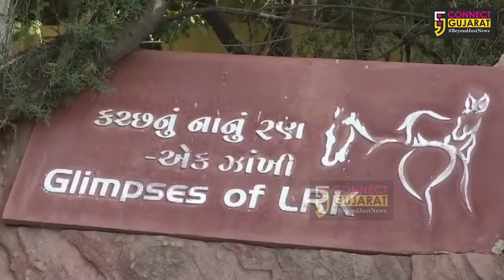સુરેન્દ્રનગર : 10મી વખત ઘુડખર ગણતરી સંદર્ભે વન વિભાગના કર્મચારીઓની તાલીમ શિબિર યોજાય...